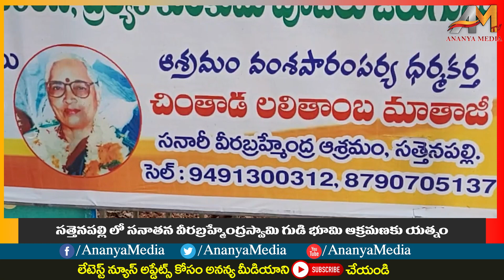సత్తెనపల్లిలో వీర బ్రహ్మేంద్ర స్వామి గుడి భూ వివాదం | Sattenapalli | Ananya Media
Ananya Media,  a Telugu YouTube Channel, brings to you all the latest news from around the world. through breaking news, regional news, national news, political satires and exclusive interview programs.